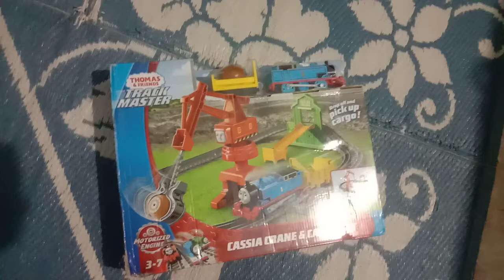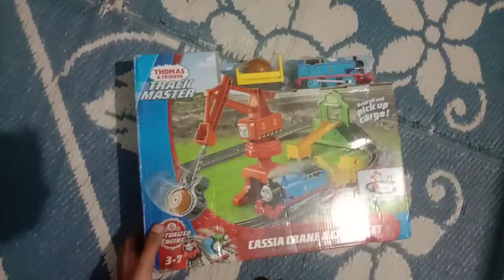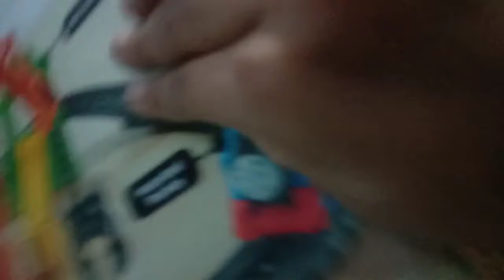Thomas Track master unboxing and how to play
Finally I received Thomas and friends track master via Amazon although it is delivered late due to lockdown but I am happy ...My Dad and Mom has gifted this on my Bday a month back Love u both